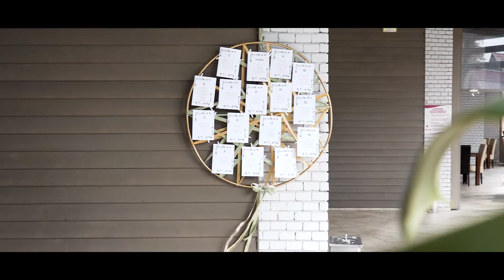Andrea & Csaba - Wedding Video Highlights